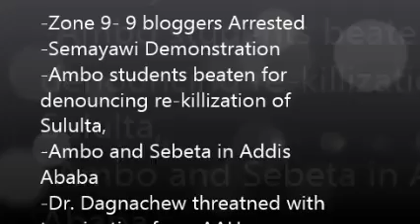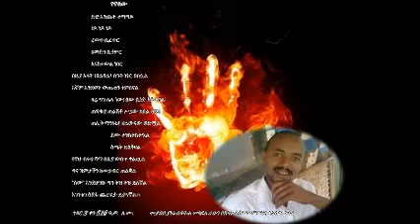Andinet refused permission, Zone 9 Arrests, Weyane Killization APRIL 27, 2014 Radio YENESEW